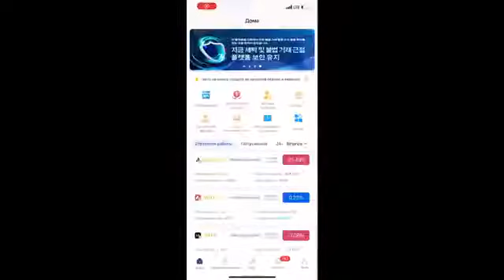Royal Q пользуется сумасшедшей популярностью - авторитет во всём мире 🌍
⁉️ГОТОВЫ ПРИУМНОЖИТЬ?!

❗❗❗Ваши деньги только на вашем счету!
❗Доступ только у Вас к личному кабинету!
❗ПРИУМНОЖЕНИЕ 5-30% в месяц на мировых биржах!

❗Роботизированная система с искусственным интеллектом!

💵Робот приносит от 5-30% прибыли в месяц РОЯЛ КЬЮ!

⭕️ НЕ ХАЙП И НЕ ПИРАМИДА❗